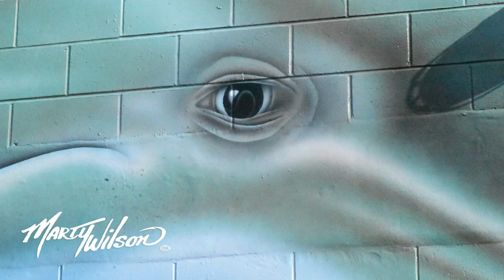Becoming the Artist | Marty Wilson w/ Jourdan and Matthew #3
Marine artist "Marty Wilson" talks about his walk that's lead him to a lifestyle full of passion and paint.